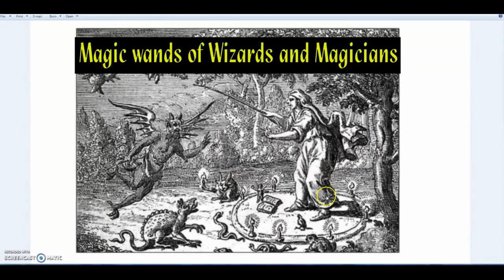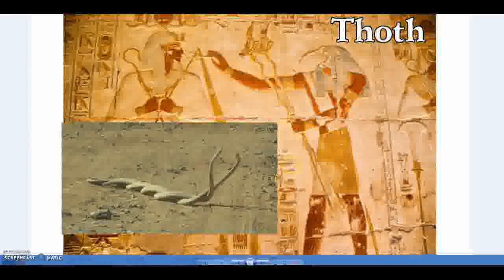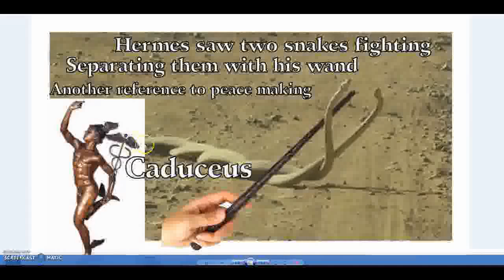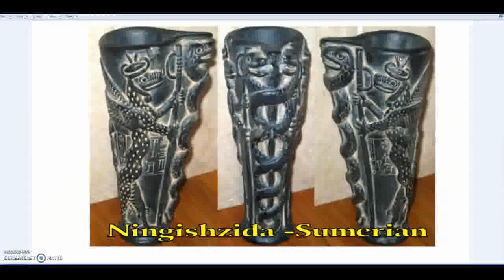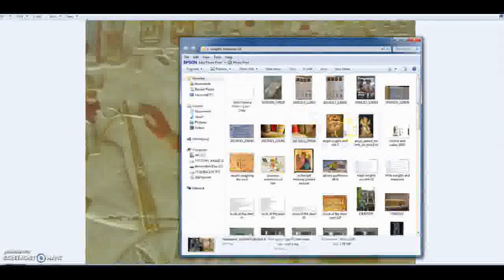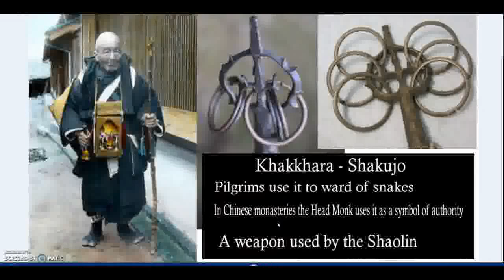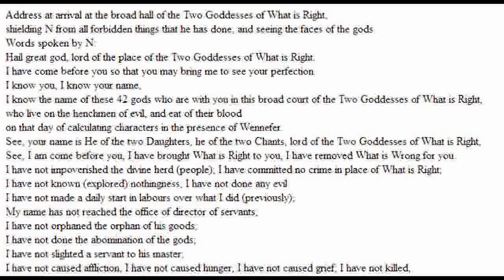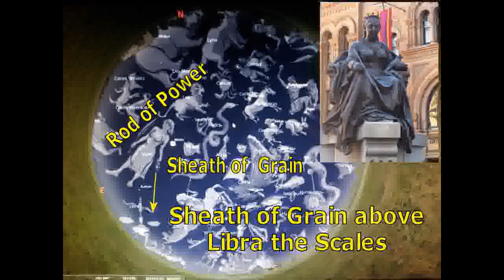Magic Wands & Ancient Science - Myth & Morality of Weights & Measure in Ancient Texts (Reupload)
double narration corrected.

A compilation of an older videos series from 2017 and 2018. . Magic Wands and the Ancient Sciences.
How “magic wands” connected to gods of magic such as Thoth and Hermes have another function that remains with us to this day.
Wands/rods were used as symbols of power and authority, the authority to define official weights and measures that defined taxes, trade, land and are essential in any science.

Wand literally translates into MEASURING ROD. Thoth and Hermes were the gods of Weights and Measures, as well as the knowledge we now generally refer to as the hard sciences.
The final part is a look at the myth and morality of how weights and measures applied in the ancient world, and up to this day.

0:00:00 to 35:50
Part 1 : Magic Wands of Ancient Science Thoth to Hermes
From Thoth to Hermes. Gods of Magic, Knowledge and Wands of Measure.

The symbolism of magic Wands extends back to ancient cultures such as Egypt, Sumer, the Indus, Greco-Roman and China. Gods of Magic, Knowledge (Science) were also linked to writing and architect though most importantly they were Gods of Weights & Measures. One of the foundation stones of civilization Weights & Measures are integral to trade, tax and law. Though most importantly Weights & Measures were (and still are) the foundation of science. Through observation via weights and measurement everything from astronomy to metallurgy relies on weighing and measuring. The Mystery Schools connected to gods like Thoth and Hermes have been much spoken about however the most important and tangible connections are too often overlooked.

35:55 to 1:04:58
Part 2: Magic Wands of Ancient Science Part 2 - Sumer, China, the Bible & Beyond
The wand as a Measuring Rod connected to gods of knowledge and ancient legends across time and across cultures. Symbols of ancient science, law and trade. Weights and measures are a foundation stone of modern science, trade and law and it was no different for ancient civlisations. Hermeticism is much more than a "religion", the Hermeticists of the modern era orbit around metallurgy, navigation, math, geomtry, astronomy and music. The very same disciplines that drove the ancient Mystery Schools. Ancient legends and gods including he Bible are overflowing with subtle and overt references to the importance of weight and measure. Both in a symbolic, moral and practical sense. Keywords: Sumer, Gilgamesh, Inanna, Fu Hsi & Nuwa, magic wand, New Jerusalem, Temple of Solomon, Sceptre and Orb, Hermeticism, Weights and Measures, Ancient Science, Mystery Schools, Bible, Hermes, Thoth

1:05:00 to 1:19:55
Part 3: Part 2: Magic Wands of Ancient Science Final Review
History of the Hermetic Part 1 - The Elizabethan Period John Dee and Edmund Gunter- wands (measuring rods and tools)
Harmonics The Hermetic Rule of the Chain What's so special about the Gunter's (Surveyors) Chain? Apart from what's mentioned here it's also connected to the ancinet wands of magical measure ;-) 1 Chain = 66 feet = 60 Indus feet = 60 Sumerian Feet
A review of part 1 & 2 plus a little more information.

1:20: to end
Morality & Mythology of Weights & Measure from Ancient to Modern Era
Weights and measures are fundamental to our modern world. Foundations stones to our economy however the ancients also understood the importance of weight and measure to a stable society. Passing this down to us in a literal sense as well as through a less tangible sense, stories of morality as well through symbolism that even extends into the heavens. Hidden in plain the references to weights and measures have even entered our vernacular. On the level, square house, square deal, plumb etc describe honest dealings. Something ancient societies also used in their texts.
From the Book of the Dead to the Bible and up until the modern day. Keywords Egyptian Book of the Dead, Code of Hammurabi, Bible, Magna Carta, Precession, Libra, Aquarius, Virgo, Freemasonry, Sceptre and Orb.